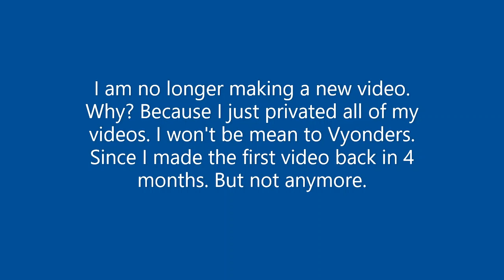Announcement News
I hope u understand this.

My New ALT Discord Tag: Bea ALTernate#2687 (U can send this as a friend request on Discord)